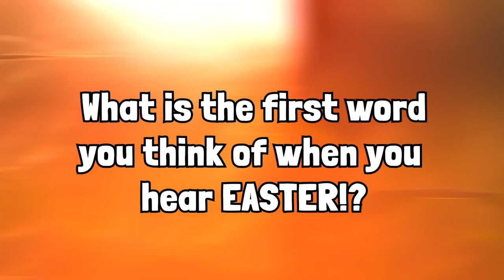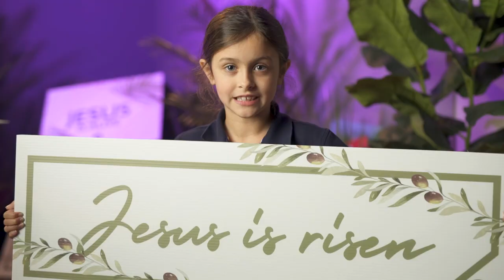Coastline Kidz Easter 2024